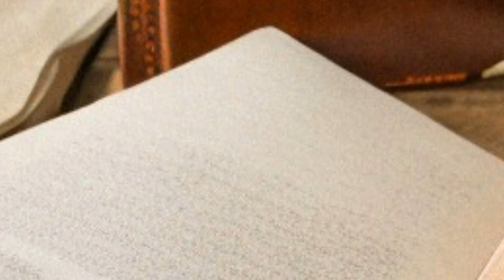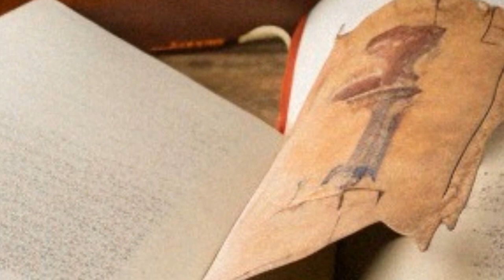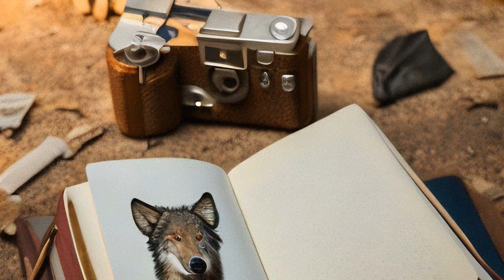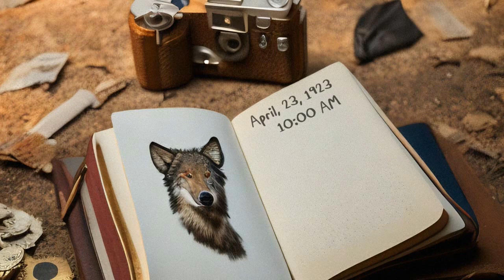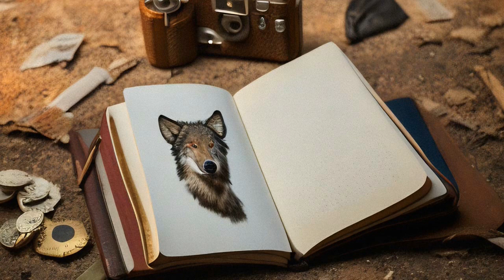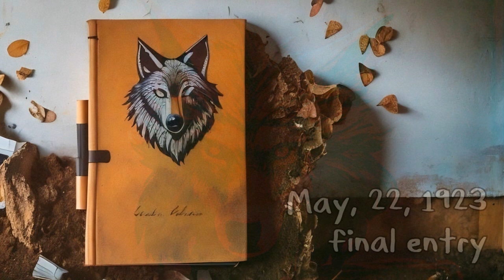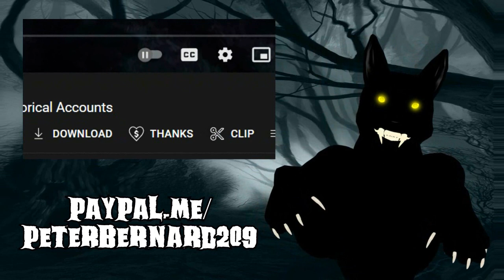Dogman: More Than He Seems? (2 Hours, 7 Episodes-in-One)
Seven stories:
00:00:14 Does Dogman Work for an Alien Intelligence?
00:05:38 Beast of Bedford, PA
00:26:21 Dogman Club
00:50:38 1923 Dogman-Related Diary
01:11:51 Centaur Dogman Pup
01:33:20 My Pet Dogman Went Feral
01:53:07 B-Ball Dogman

Unwelcome Mats!